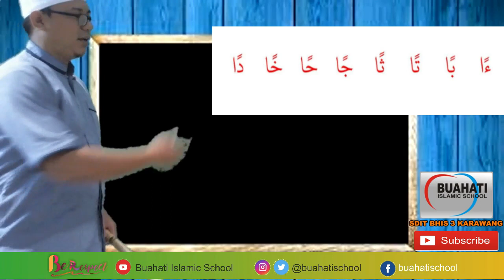Tahsin Adzkiya 2 Hal 1, Pa Gumi Harokat Tanwin Fathah